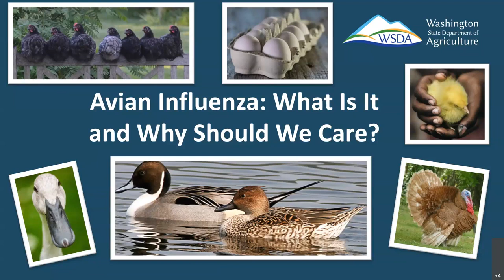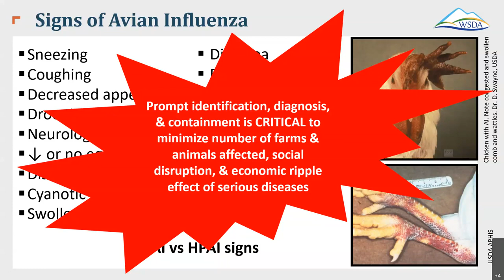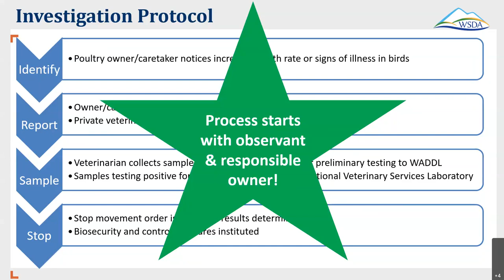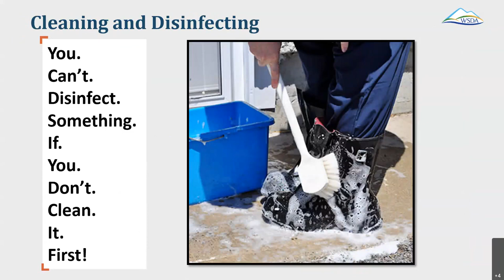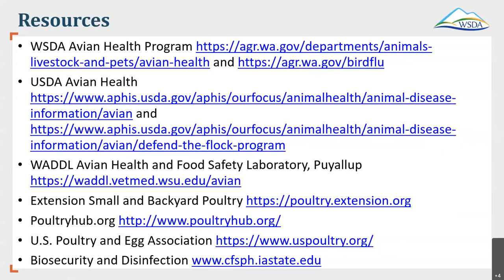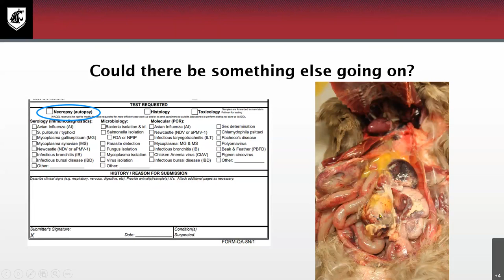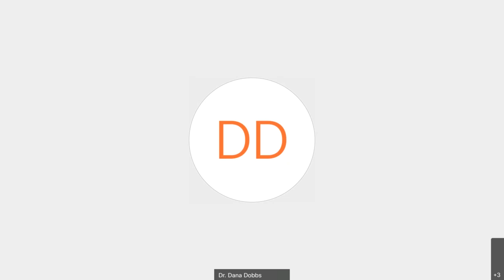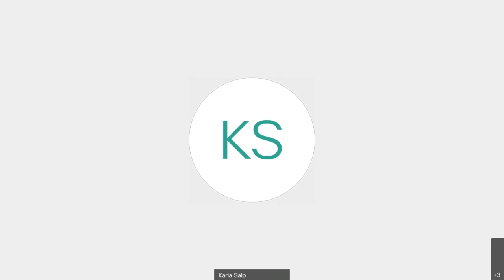Avian Influenza - What poultry owners need to know to protect their flock - Webinar from 2/23/21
While highly pathogenic avian influenza (bird flu) has not yet been found in Washington, global cases are on the rise. Now is the time for poultry owners to increase their use of biosecurity practices to protect their birds from infection.
In this webinar you will learn:
- What HPAI is and signs to look for in your flock
- How the global conditions are similar to the 2014/2015 outbreak of HPAI that reached Washington
- What effective biosecurity means and practical steps you can take to protect your flock
- Where to find additional resources about biosecurity
- When and how to report bird health issues, including suspected Avian influenza